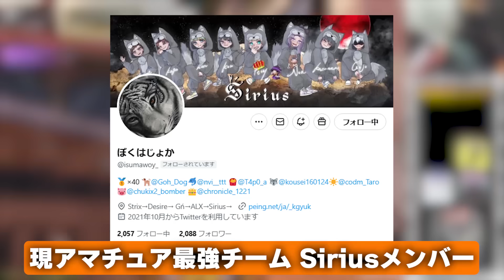ガチファイのSG枠としてZeusが魅せる！！大暴れの活躍により驚きを隠せないガチファイメンバー...【CODモバイル】KAME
1.限定バッジを使用可能になります。
2.配信のアーカイブを視聴可能になります。
3.定期的に行われる、参加型企画に優先で参加可能になります。

◆再生リスト↓

【COD豆知識】
   • 豆知識COD

   • CODモバイル【ガンスミス】

   • CODモバイル【企画＆ランキング＆雑談】